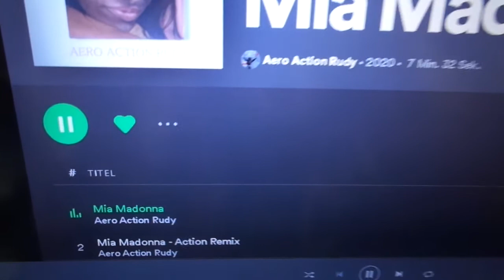MIA MADONNA AERO ACTION RUDY IN SPOTIFY